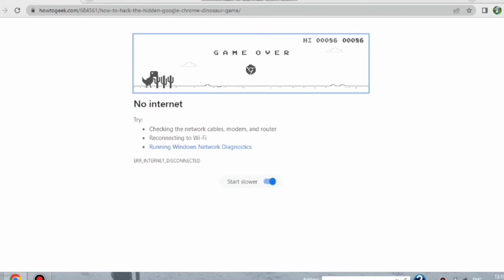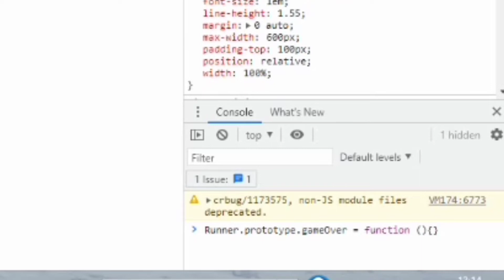How to hack dino game in chrome browser. hack Chrome browser game. code to hack dino game in chrome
How to hack dino game in chrome

step:1 open dino game in chrome browser

step2: press right click

step:3 click on inspect or press window+shift+i

step:4 now click on console and paste following code

         Runner.prototype.gameOver = function (){}

step:5 after typing this code in console press enter

now your game is hacked .